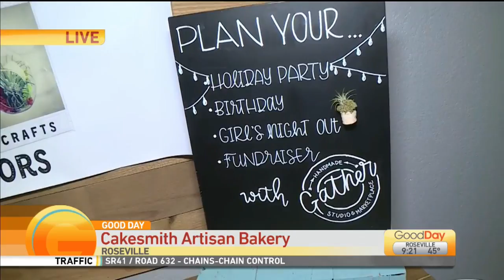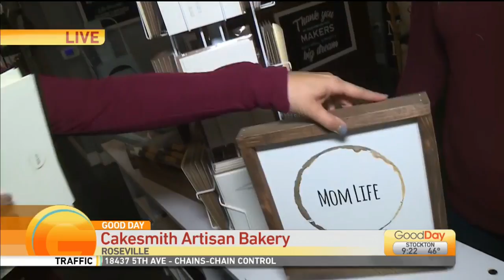Cakesmith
Holiday baking at its best!! Lori Wallace is checking out Cakesmith!!!